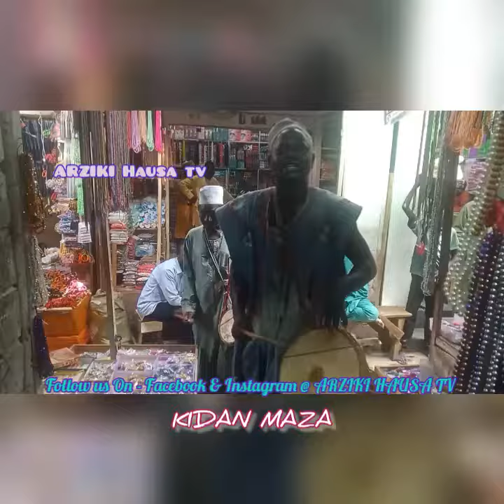KIDAN MAZA (@ARZIKI HAUSA TV)